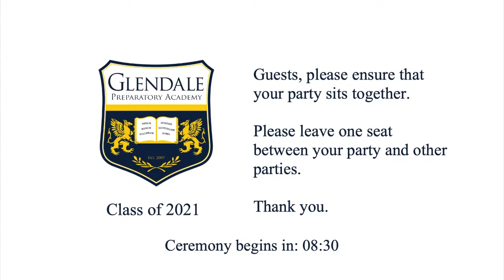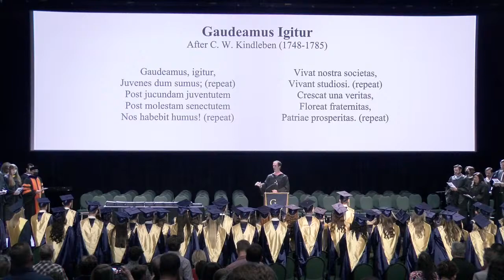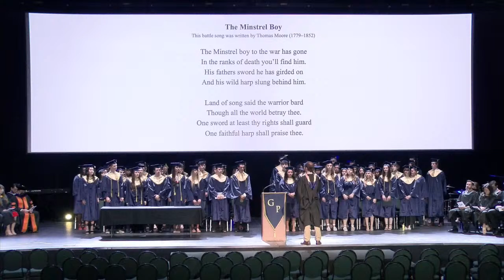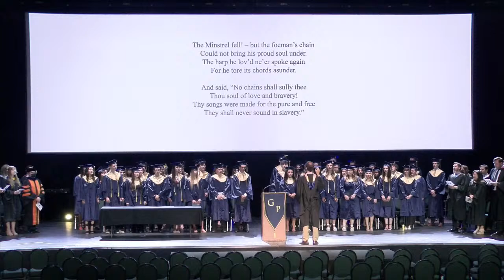Glendale Prep Graduation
2021 Graduation Ceremony